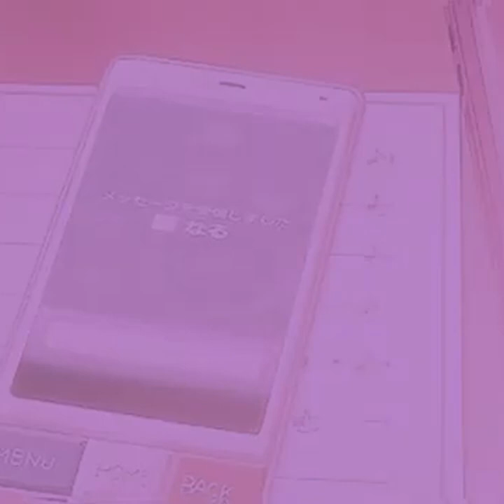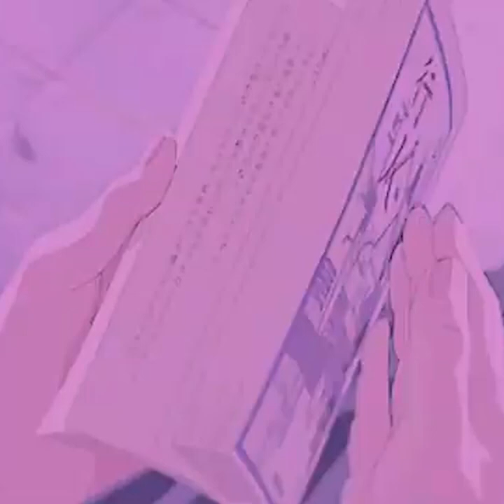(FREE) Juice WRLD Type Beat 2021 "Hunted" (Prod. NiNETY8)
New Juice WRLD guitar type beat titled "Hunted" with influence from iann dior, The Kid Laroi, Guitar hip hop, trap and Post Malone at 130 beats per minute. Free for non profit use when crediting NiNETY8. If you would like higher quality untagged Mp3, Wav files, track stems, or unlimited license to use this beat and monetize / distribute your song, you can license this beat for your song / video below.

License Pricing (Buy 1 Get 1 Free)
💲Wav + Mp3 Lease : $50
💲Trackout Lease : $80

● Q&A:
A: Yes, NiNETY8 Beats are generally free for non profit when crediting NiNETY8 as they are published online! Please don`t forget to give production credits.

A: Yes, you can distribute your songs on iTunes, Spotify etc. Full licensing info you can find at beatsby98.com under the Licensing Info section ( there is a " Read Full License " option with all details )

A: When you purchase instrumental, you will receive untagged version of instrumental.

● This Juice WRLD Type Beat is produced by NiNETY8 x Suli

This is a Juice WRLD Type Beat, with the influence of Iann Dior Type Beat or The Kid Laroi Type Beat. The beat is sounding like a Free Juice WRLD Type Beat 2021, as well as Free Juice WRLD Guitar Type Beats 2021 with influence of Juice WRLD Instrumentals.

If you liked the video please support my channel by giving the video a thumbs up and subscribe to my channel so you wont miss any Juice WRLD Type Beats 2021 in the future! ❤️